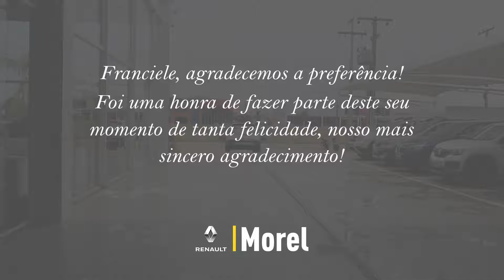Entrega RenaultCaptur para a Franciele de Carvalho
A ESCOLHAPERFEITA da Sra Franciele de Carvalho e família foi o RenaultCaptur e ela nos deu a honra de fazer parte deste seu momento de grande felicidade, nosso mais sincero agradecimento por isso!
Desejamos grandes alegrias com sua família e amigos embarcados no seu Renault, afinal carro foi feito pra andar e pessoas para viver a felicidade de cada dia! NÃOFIQUENAGARAGEM 😍❤